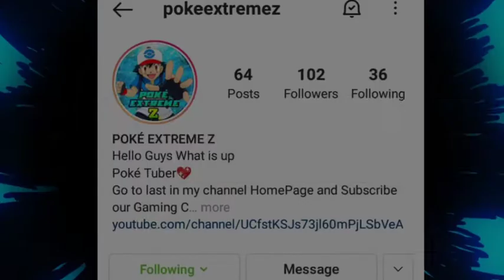Pokemon Movie 18 Promo on Marvel HQ | Pokemon Movie 18 This Diwali 🤩 | Pokemon Movie 18 in India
Hello Guys What is Up This is
        🌀 POKE EXTREME Z 🌀
I Will Giving You a all Pokémon & Anime Updates Extremely

Video Title --: Pokemon Movie 18 Promo on Marvel HQ | Pokemon Movie 18 in india | Pokemon Movie 18 this diwali | Pokmon Movie Hoopa And The Magic Rings

🔥Graphics Info🔥
🛡Anime :- Pokémon The Series :- XY
🌀Season - 18 Kalos Quest
🛡Video Type :- New PokéMovie Updates
🔰Creater :- Prem Kori
Important Note 👇

Pokémon,[a][1][2][3] also known as Pocket Monsters[b] in Japan, is a japanese media franchise managed by The Pokémon Company , a company founded by Nintendo , Game Freak, and creatures called  Pokémon".

The Channel is Promotional purposes. Support official Pokémon Brand .

      💥Aao Baate jare hum aur tum 💥

pokemon
marvel hq
pokemon on marvel hq
pokemon new season on marvel hq
pokemon xy new episodes in hindi
pokemon xyz new episodes in hindi on marvel hq
pokemon xy on hungama tv
Pokémon in Hindi
pokemon new movie in hindi on marvel hq
serena ketchum
pikachu
ash ketchum
Serena
permancin hindi
pokemon season 15 new episodes on marvel hq
pokemon xy

poke extreme z
POKE EXTREME Z
Poke Chatter
Zen Drago X
Anime Assemble
i am poketuber
Pokedon2
anime ninja
Pokemon Fans Galaxy
mythical poketuber
Pokémyth
PokeVengerpokemon season 15 new episodes on marvel hq
pokemon xy
pokemon movie in hindi
pokemon movie 17 on marvel hq
pokemon movie diance and the cacoon of destruction
pokemon movie dabang diance aur diamond on marvel hq